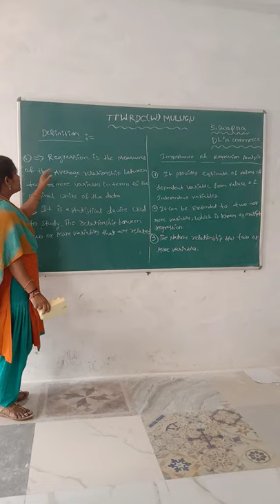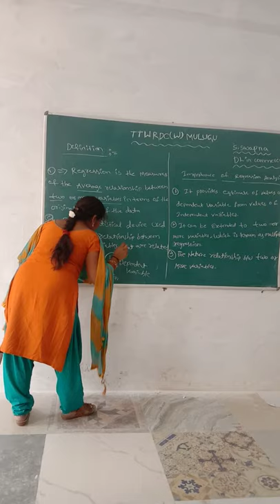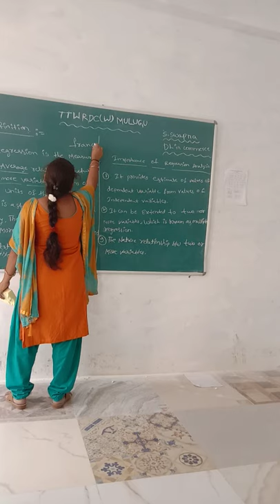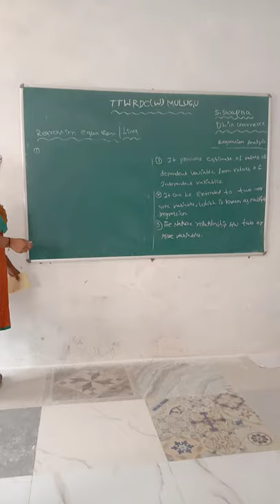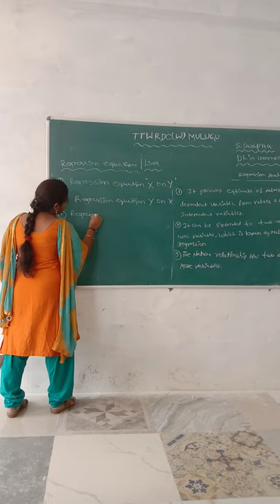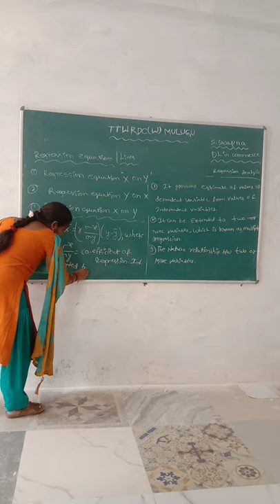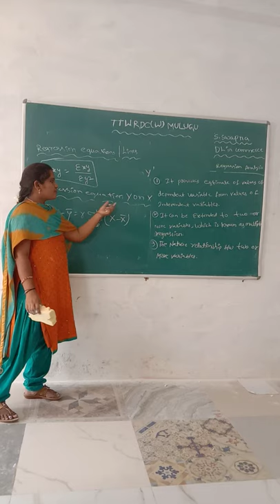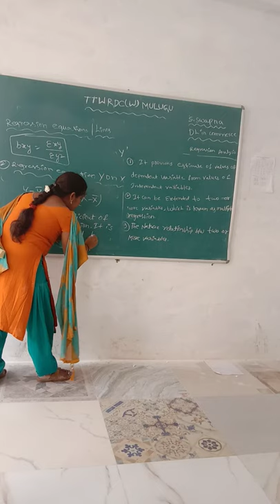S. Swapna DL in commerce, part of online lecturer video. part 1